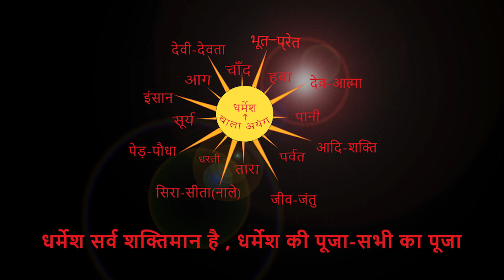इमदा कोहा राजिन निनीम धरमे कमचकय....|| By Chitranjan Oraon